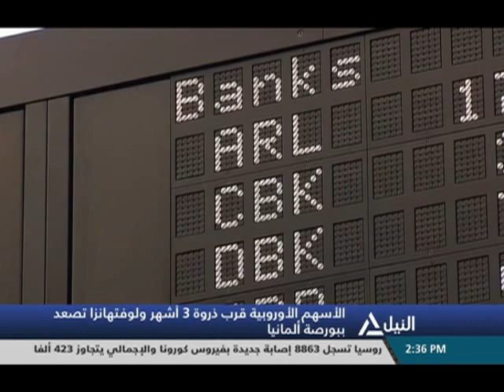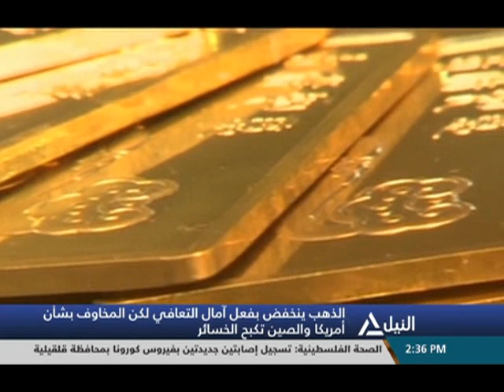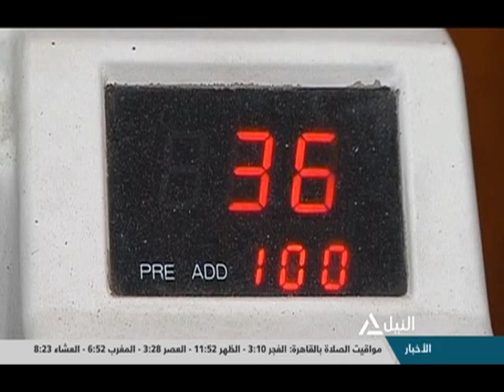النشرة الاقتصادية 2-6-2020